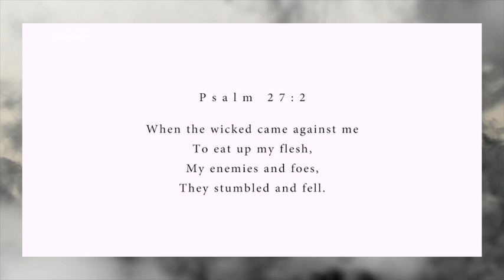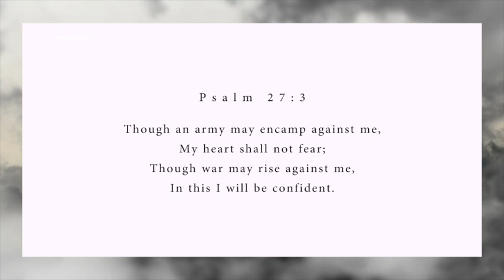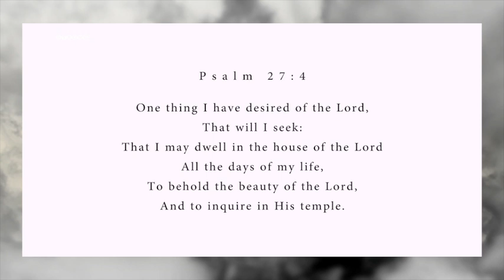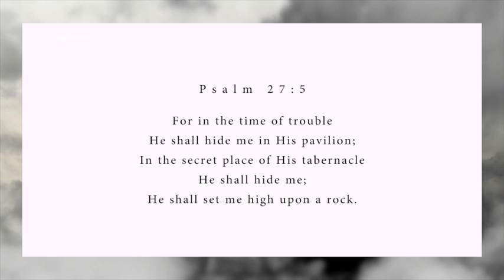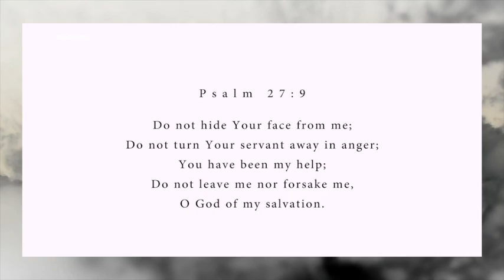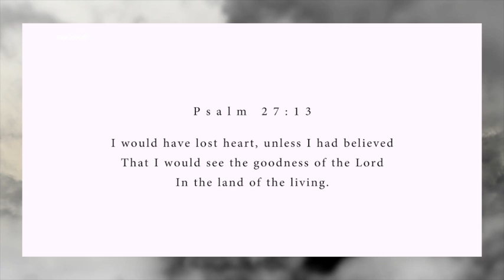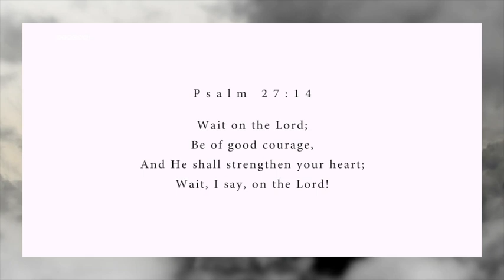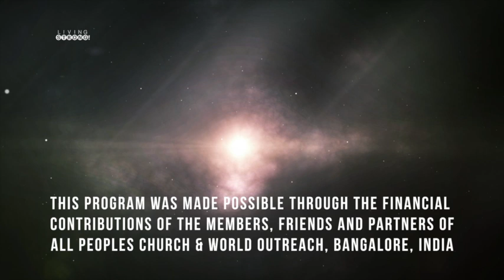E 305 : Psalm 27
The House of God is a place of strength and solace, always open to those who seek Him and desire to be with Him. When we’re faced with struggles or overwhelmed by our emotions, we can take comfort in knowing that we have a home in Heaven, where there is singing, dancing, and laughter in His presence.

Featured in this episode:
* Song "In Your House" performed by All Peoples Church Worship Team